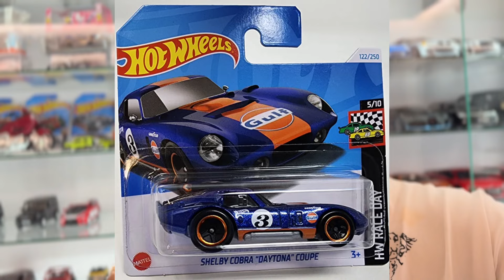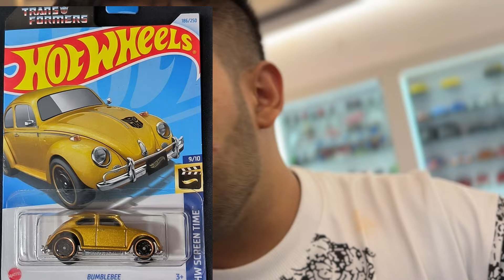Hotwheels India Q case looks good!😍🔥 But...only for new collectors?🥲🤔